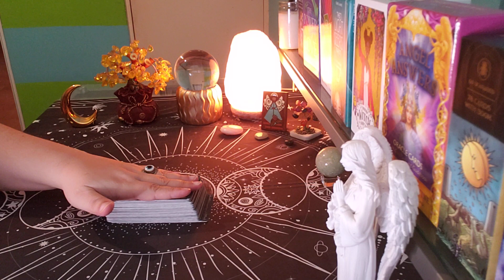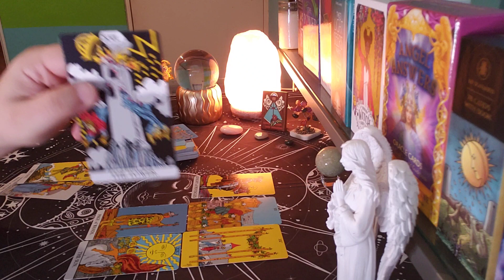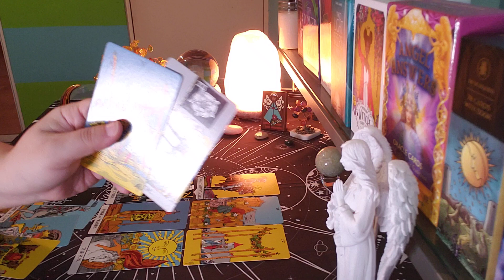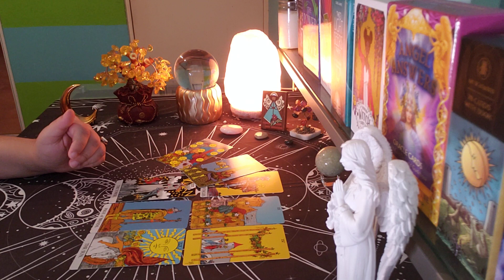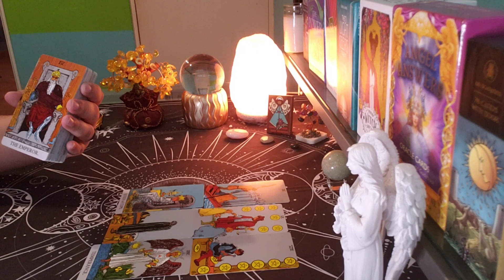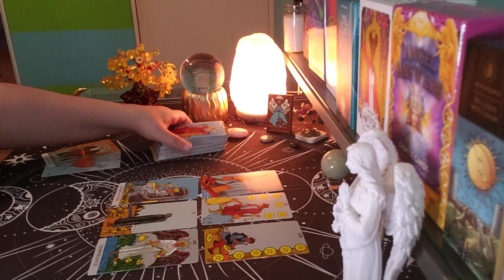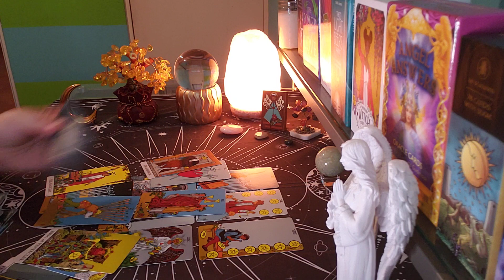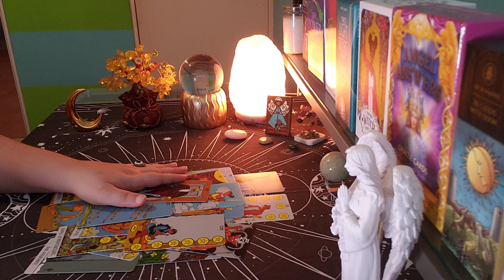CAPRICORN ♑ Not Over You... (dec5-11)